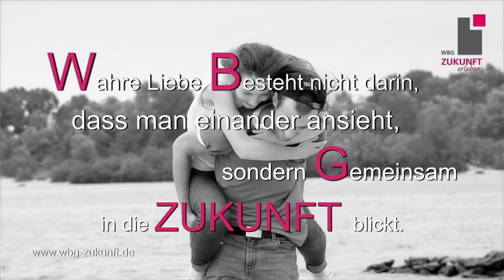Gemeinsam in die ZUKUNFT blicken! WBG Zukunft - Karrideo Imagefilm ©®™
Wahre Liebe ... gemeinsam in die ZUKUNFT blicken! Wohnungsbaugenossenschaft Zukunft - Video von Karrideo Imagefilm ©®™

Zur Wohnungsbaugenossenschaft Zukunft eG: Unsere Genossenschaft gehört zu den großen Wohnungsunternehmen in Thüringen, vermietet Wohnraum an mehr als 13.000 Menschen. Alle unsere Immobilien liegen im Norden der Stadt, genauer im Rieth bzw. Tiergarten, Roter Berg, Johannesplatz und Nordhäuser Wohngebiet - einschließlich rund 320.000 Quadratmeter Außenanlagen, Grünflächen, Spiel- und Parkplätzen.

- Weitere Informationen zur WBG Zukunft eG erhalten Sie und und und

- Mehr zu Filmproduktion von und mit Karrideo Image- und Eventfilmproduktion Inh. Christian Weiße, Johann-Degen-Straße 13, 51105 Köln, Telefon: +49 Mobil: +49 Mail: hier